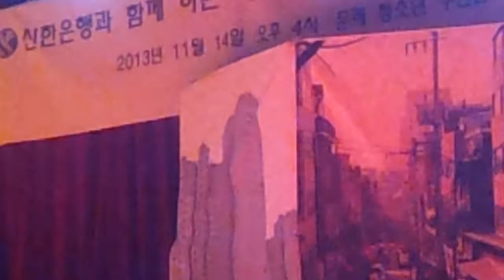20131114 수크라이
샐러드 극단